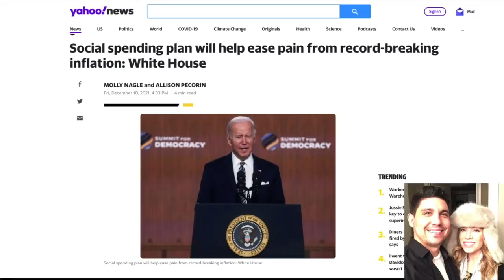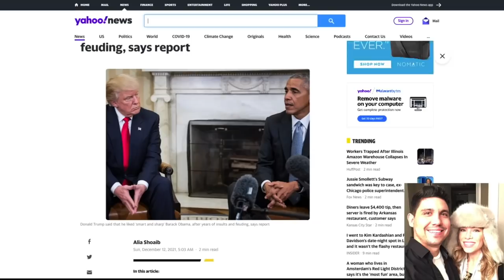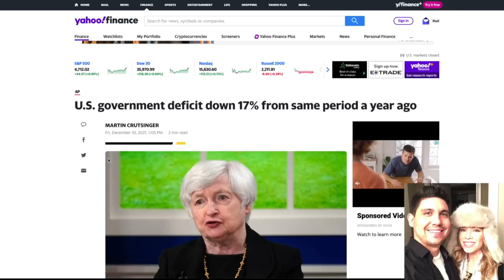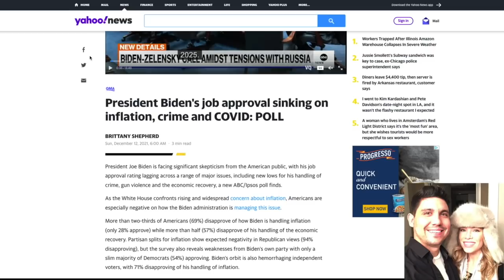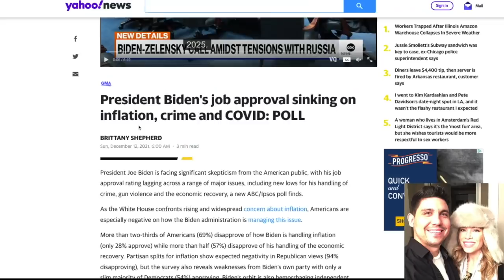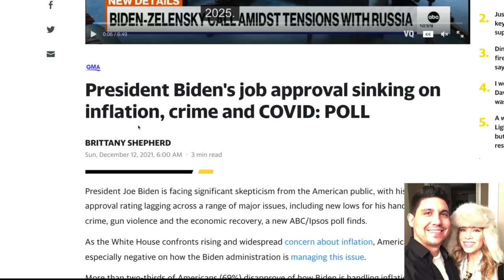MITCH SAID YES! Social Security Benefits Changes + 4th Stimulus Check Update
Social Security Benefits Changes 2022 and Fourth Stimulus Check Update